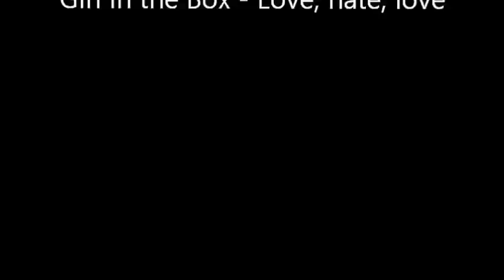GIRL IN THE BOX LOVE, HATE, LOVE PUB ZIONROCK, LOS ÁNGELES